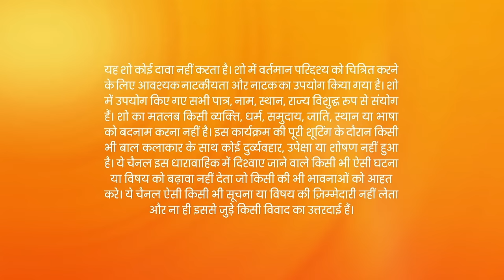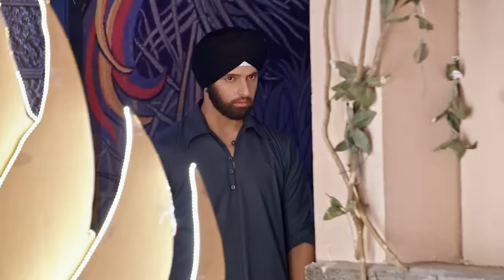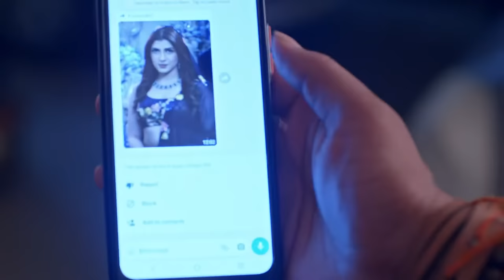क्या कहा Riya को Prachi ने? | Kumkum Bhagya | Full Ep 2518 | Zee TV | 18 Aug 2023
Rhea threatens to ruin Ranbeer's life. Mihika tells Divya the truth about her and Ranbeer, but Mayank overhears them. Akshay eavesdrops on Ranbeer and Prachi's argument. Rhea plans to kidnap Mihika.

Show Name : Kumkum Bhagya
Producer/Star Cast : Mugdha Chaphekar, Krishna Kaul, Rachi Sharma, Abrar Qazi.
Episode No : 2518